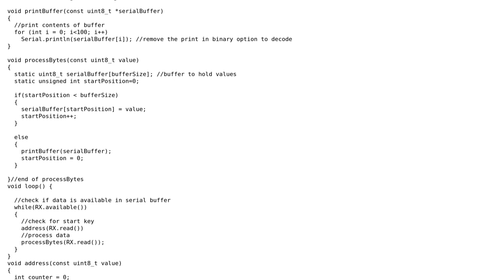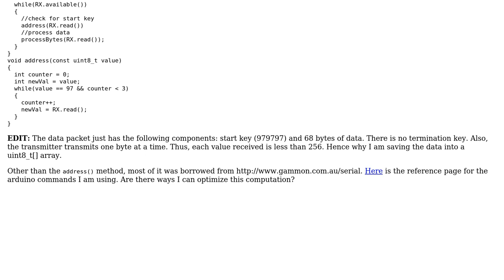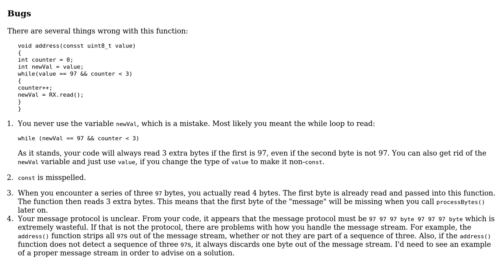Code Review: Process bytes and check for start key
With thanks & praise to God, and with thanks to the many people who have made this project possible! You are responsible for your own actions.